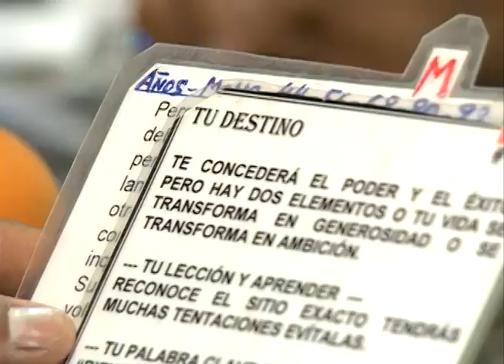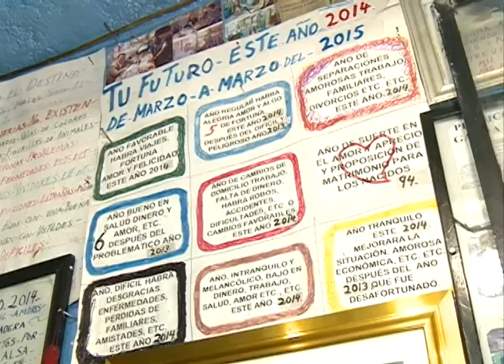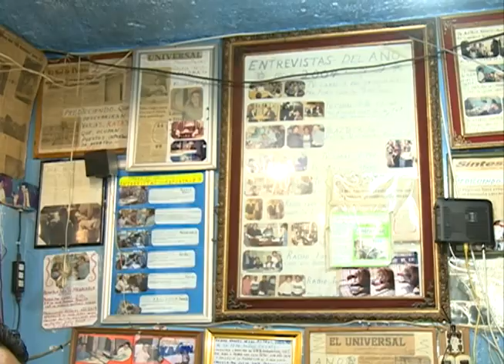El 2015 será un año de calma: Mil Amores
Viene el año de la oveja, augura paz y tranquilidad.